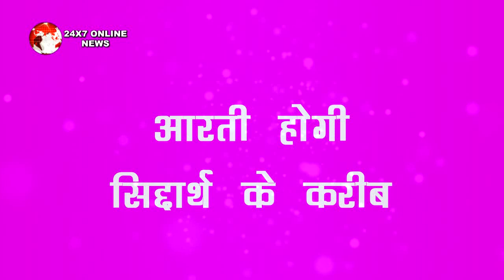BB 13 || बिग बॉस के घर के अंदर कश्मीरा अपनी नन्द के लिए चलेगी चाल, यू सना रोएगी